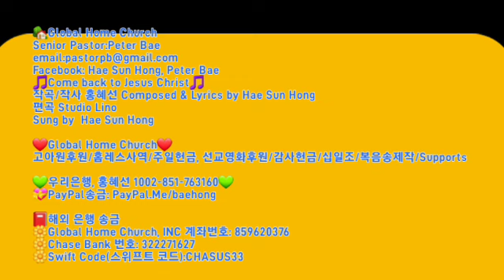[홍혜선선교사&피터배목사] 🍀일본집회8🍀 Global Home Church '22 11.18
🏡Global Home Church
Senior Pastor:Peter Bae

❤Global Home Church❤
고아원후원/홈레스사역/주일헌금, 선교영화후원/감사헌금/십일조/복음송제작/Supports

📕해외 은행 송금
🌼Global Home Church, INC 계좌번호: 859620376
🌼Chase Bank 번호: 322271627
🌼Swift Code(스위프트 코드):CHASUS33